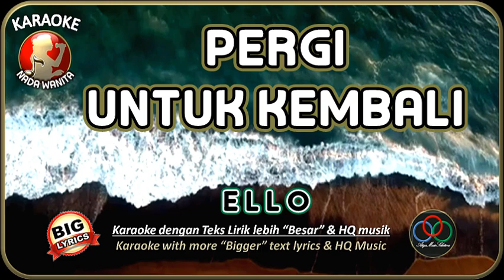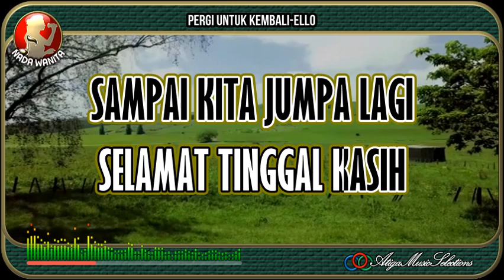Pergi Untuk Kembali|Ello|Nada Wanita|Karaoke|Pop Indo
Pergi Untuk Kembali Ello Nada Wanita Karaoke
Ello Pergi Untuk Kembali Karaoke Nada Wanita
Karaoke Pergi Untuk Kembali
Pergi Untuk Kembali Karaoke
Pergi Untuk Kembali Ello Karaoke
"Terima Kasih banyak, Kami ucapkan Kepada :
Karaoke Ello Pergi Untuk Kembali
Karaoke Pergi Untuk Kembali Ello
A3 Music Selections, @KaraokeAku
bhc